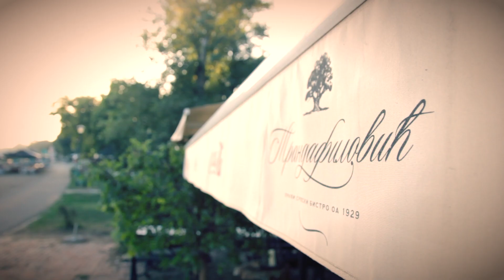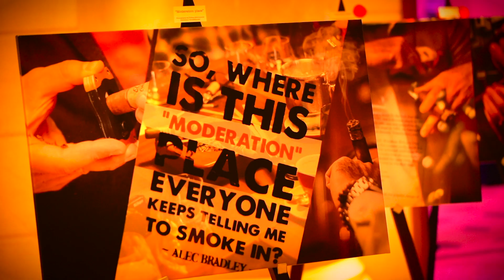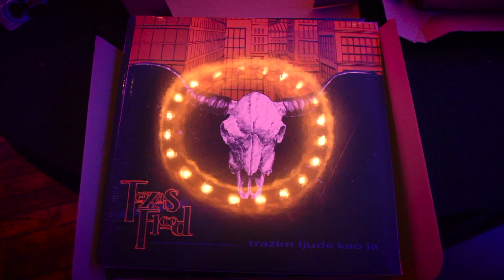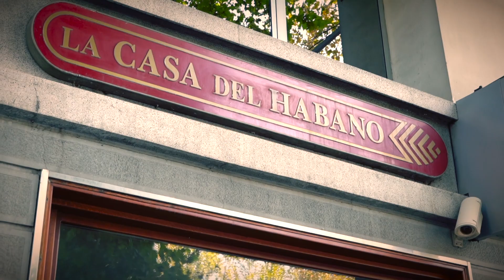Belgrade Smoking Weekend 4.0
Smoking Weekend
Belgrade Smoking Weekend
Cigare
Cigars
Smoking Lounge
Smoking event
Tompusi